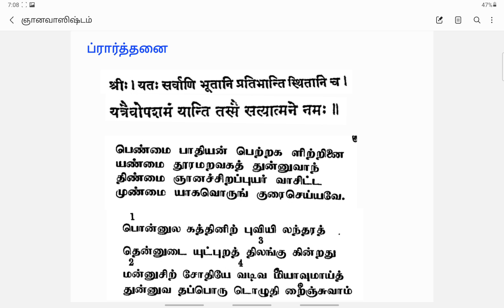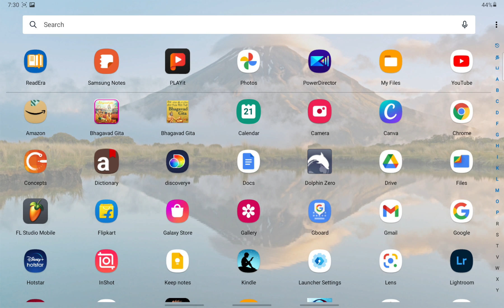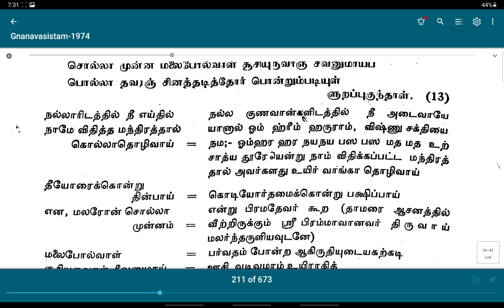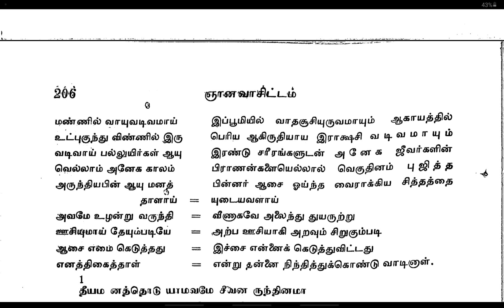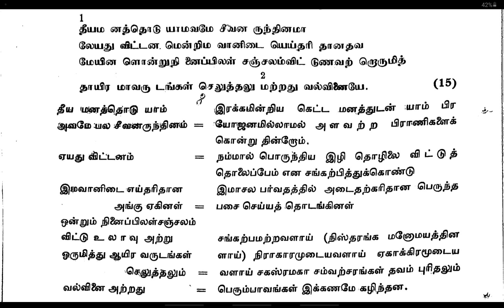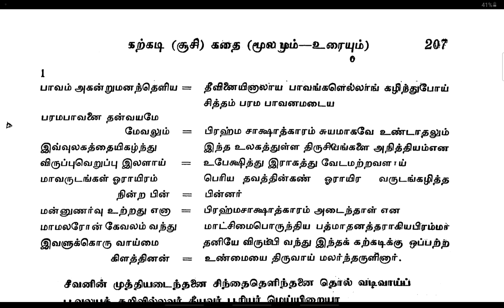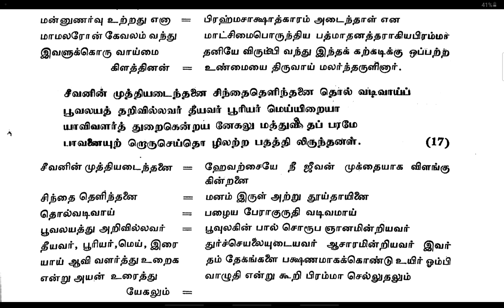88.GNANA VASISTHAM TAMIL ஞானவாஸிஷ்டம் / SWAMI PURNANANDA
ஞானவாஸிஷ்டம்  -  உற்பத்திப்  பிரகரணம் - கற்கடி கதை - பாடல்கள் 12 - 16